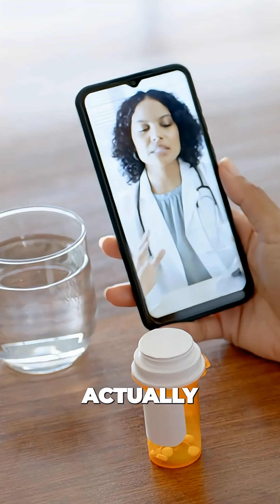Is Norovirus the Next Pandemic?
Norovirus is everywhere right now—
and most people don’t realize how serious it actually is.
Norovirus causes millions of illnesses every year in the U.S.
 It’s responsible for hundreds of thousands of ER visits
 and tens of thousands of hospitalizations, mostly in kids and older adults.
And this season?
 Doctors are seeing faster spread and harder-hitting symptoms, especially in children.
Here’s why it’s such a problem.
Norovirus is one of the most contagious viruses on the planet.
 It only takes a few viral particles to infect someone.
 One sick child can infect an entire classroom in days.
Symptoms hit fast—usually within 12 to 48 hours:
 violent vomiting, diarrhea, stomach cramps, fever.
The real danger isn’t the virus.
 It’s dehydration.
Kids can lose fluids so quickly that they end up needing IVs.
 That’s why hospitals get overwhelmed during outbreaks.
There’s also no specific treatment.
 No antiviral.
 No antibiotic.
 Just fluids, electrolytes, and monitoring.
And here’s something most people don’t know—
 norovirus can live on surfaces for days,
 and regular cleaners don’t kill it.
 You need bleach-based disinfectants.
This is where telemedicine actually helps.
A telehealth provider can help parents figure out:
 Is this norovirus or something else?
 Can this be managed at home?
 Or is it time for urgent care or the ER?
That keeps sick kids out of waiting rooms
 and helps families act early—before dehydration hits.
That’s why norovirus is trending right now.
 It spreads fast.
 Hits hard.
 And disrupts everything.
Follow for more real-world health explainers you actually need.